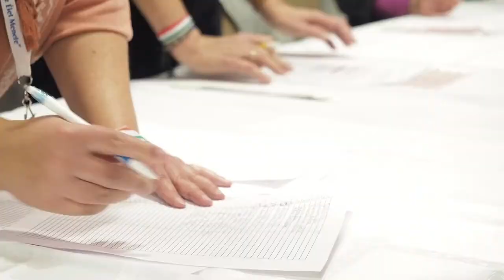Az Élet Menete 2017-es évzáró rendezvénye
Átadásra kerültek a 2017-es Kézdy György díjak. Három díjazottunk átvették a nekik járó szobrokat a RAM Colosseumban.